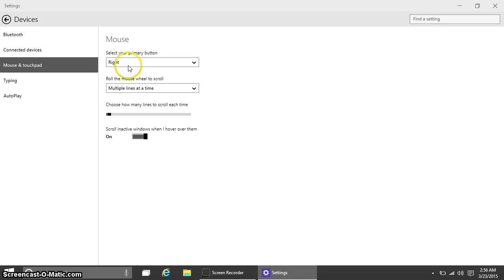How To Change Primary Mouse Button Setting in Windows 10